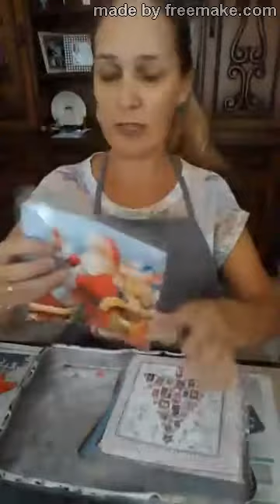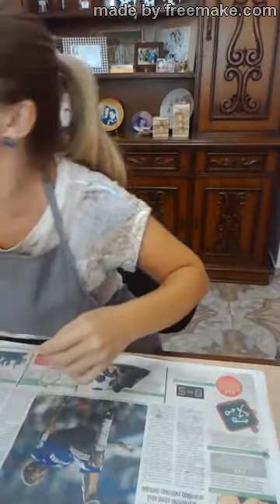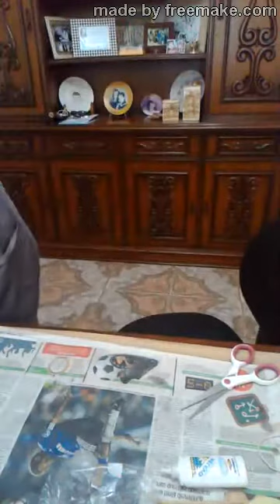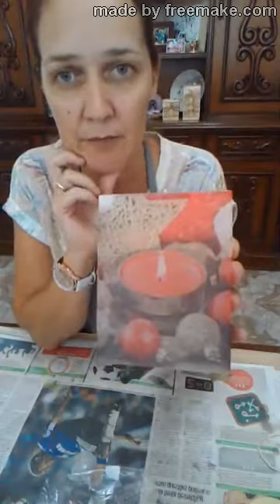Live - Ensinando como fazer e decorar velas artesanais!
*Em nosso site você encontra todo o material.
*Visite nossa página no facebook e acompanhe o vídeo com os comentários.